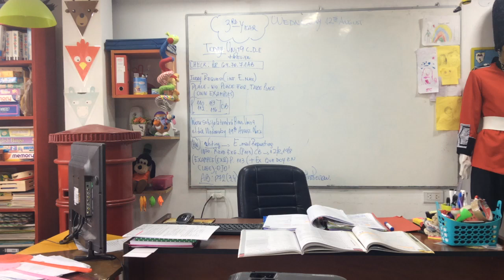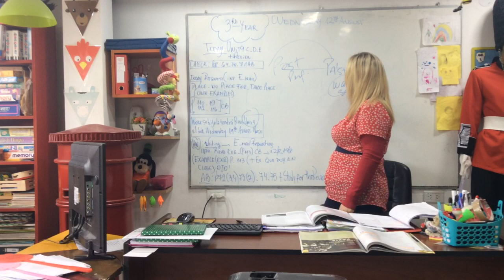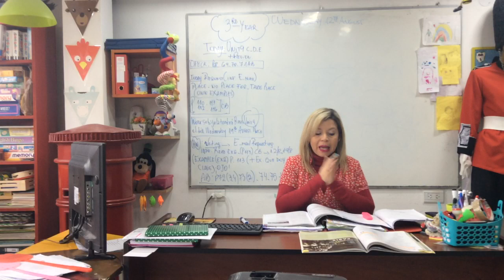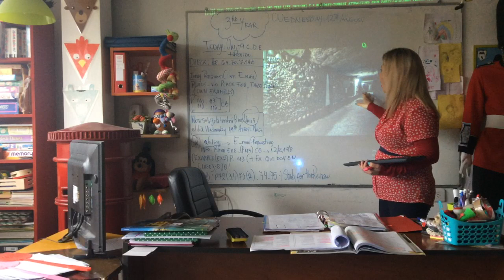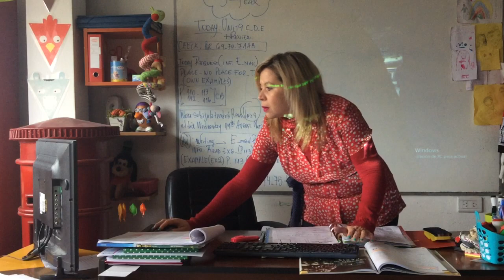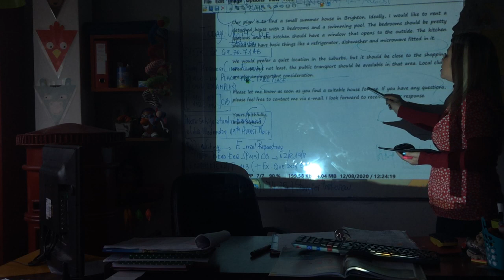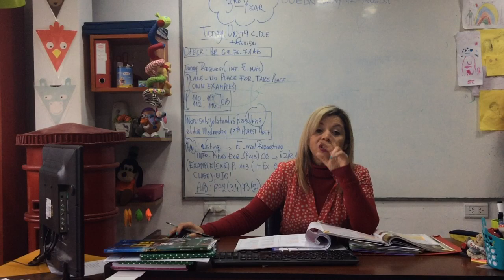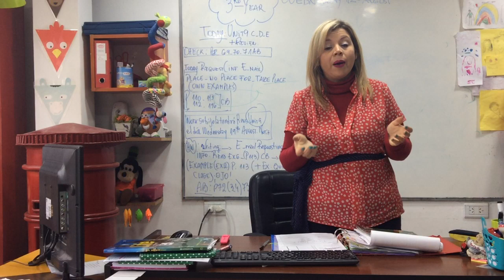VIDEO CLASE 3RD YEAR 12/08/20